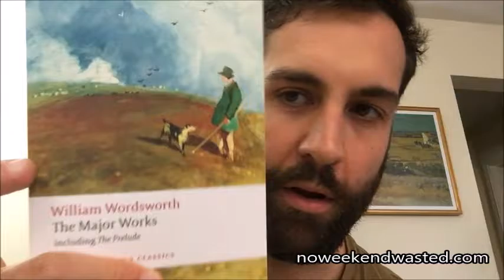One Key Takeaway from William Wordsworth in Less than Five Minutes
This week I examine how we can find strength even when we feel we've failed or our best days are behind us using Ode, Intimations of Immortality by William Wordsworth.